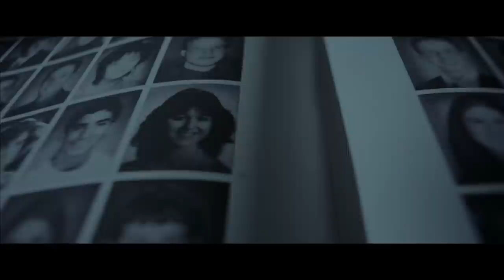The Gift Official Trailer #2 (2015) - Jason Bateman, Joel Edgerton Thriller HD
The Gift Official Trailer #2 (2015) - Jason Bateman, Joel Edgerton Drama HD

A husband and wife try to reinvigorate their relationship but their lives are threatened by a "friend" from the husband's past who holds a horrifying secret about him, sending their world into a tailspin.